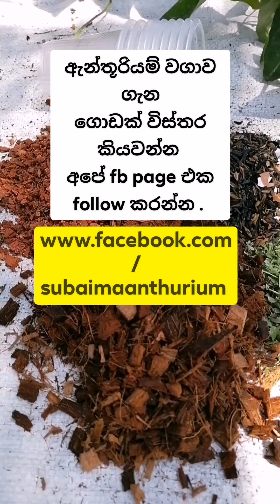Anthurium best media ඇන්තූරියම් පැළ හිටවන්න වැලි හෝ බොරළු වෙනුවට හොඳම විකල්ප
Learn how to create the perfect potting mix for your Anthurium plants by incorporating tile pieces.

This guide will help you enhance
drainage and aeration,
ensuring your Anthurium thrives.
Follow along as we break down the materials needed and the steps to mix them effectively. Perfect for plant lovers looking to improve their indoor gardening techniques.

For more tips and updates on plant care, follow our channel.